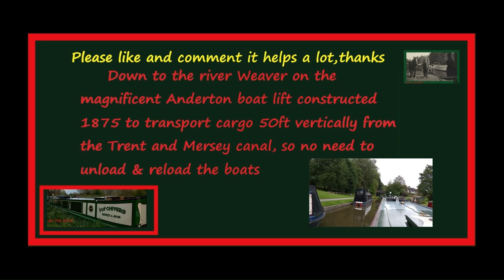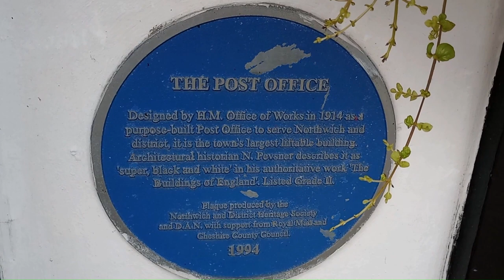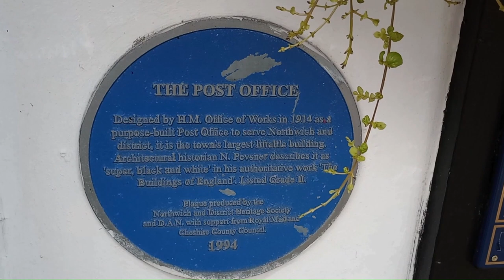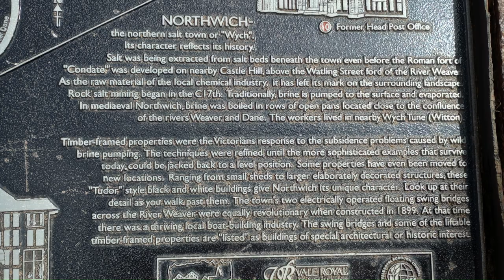EP 45 Anderton Boat lift 50ft down to the River Weaver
The Anderton Boat lift & onwards to historical Northwich.
Cathedral of the Canals
The structure was built by Edwin Clark in 1875 to transfer boats and barges between the River Weaver and the Trent and Mersey Canal across a height of 50 feet. It was built in 1875 by Edwin Clark and was in operation for over 100 years until it closed in 1983 due to corrosion. However, it opened to the public again in 2002 after a huge renovation project began in 2001.

The Anderton Boat Lift is one of only two working boat lifts in the UK and is affectionately known as the Cathedral of the Canals.

Northwich subject to subsidence due to Salt mining ,was built with timber framed properties in order they could be jacked up or even moved when subsidence occurred. Truly fascinating.

Links

River Weaver